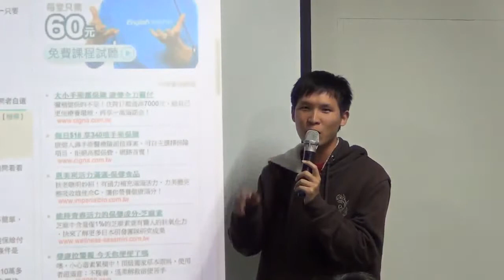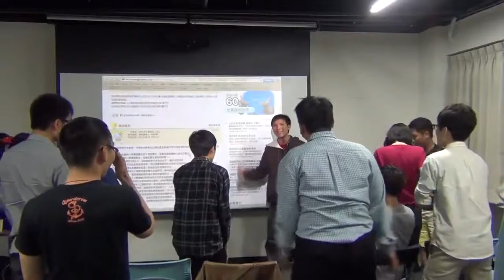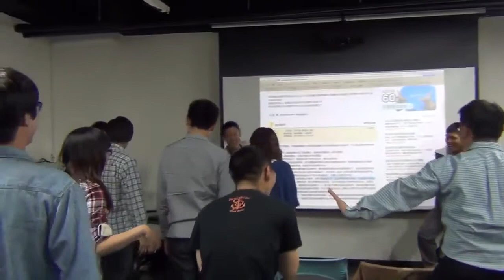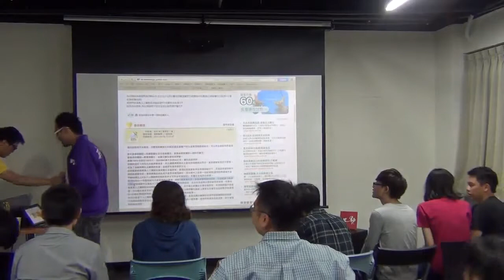交點高雄Vol.1-滋文-不要換膝蓋